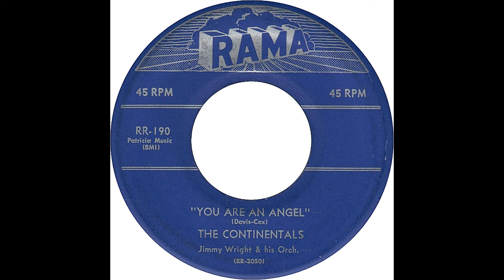You're An Angel - The Continentals